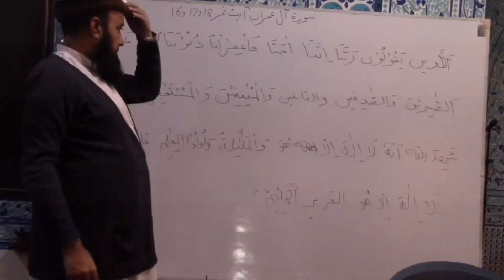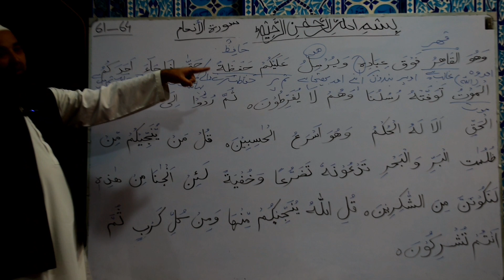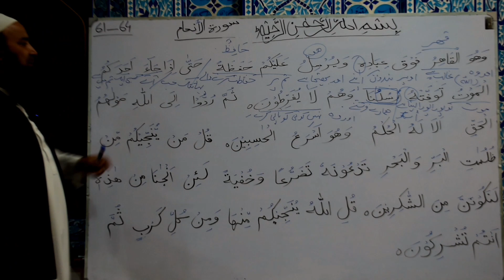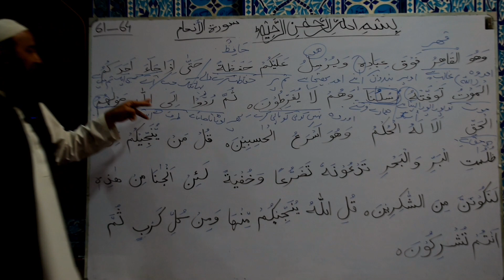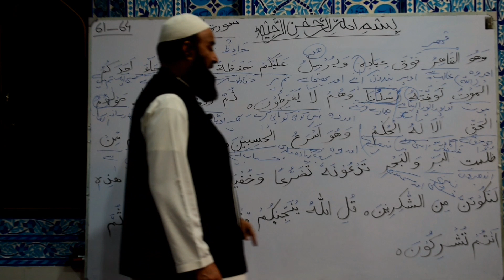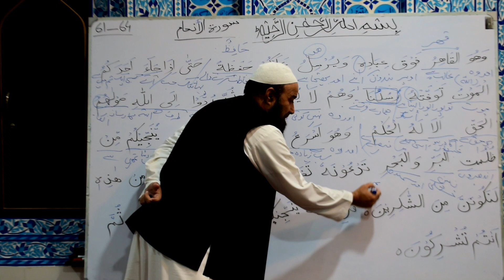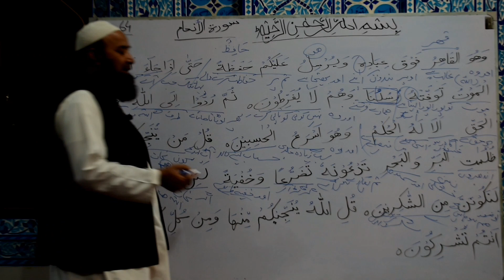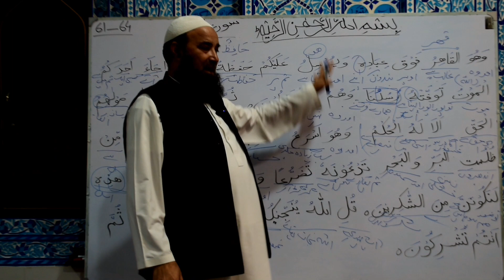Dars e Quran o Tafseer سورۃ الانعام Ayat 61-64 | Mufti Noor ul Amin Official 🕋